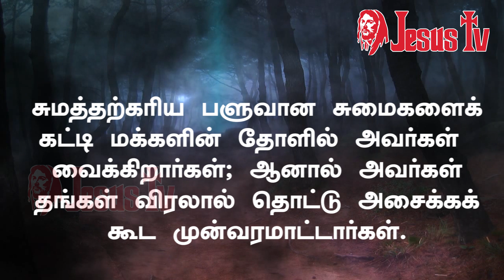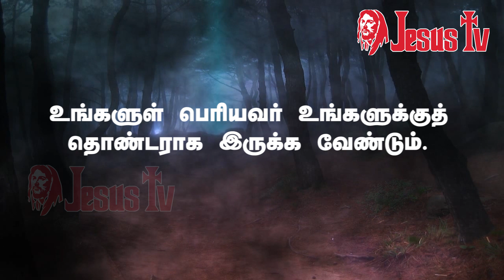21.08. 2021 இன்றைய இறைவார்த்தை | Indraya Iraivarthai | Today Bible Verse in Tamil | இன்றைய வசனம்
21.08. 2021 - திருப்பலி நற்செய்தி, மறையுரை, செபம், ஜெபம்
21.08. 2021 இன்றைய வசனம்